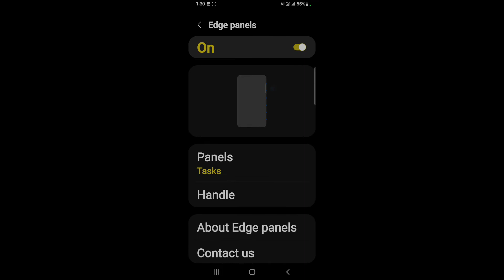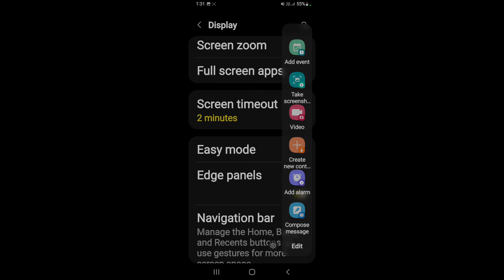How to take screenshot in Samsung Galaxy F12 || How to capture screenshot in Samsung Galaxy F12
Hello dosto, aaj meine is video me bataya hai ki Samsung Galaxy F12 me screenshot kaise capture krte hai. dosto Samsung Galaxy F12 me screenshot capture krne ke 2 treeke hai, Samsung Galaxy F12 me screenshot krne ke dono hi treeke bahut aasan hai. agar aap bhi Samsung Galaxy F12 me screenshot capture krna chahte hai to is video ko jroor dekhe aur end tk dekhe, thanks friends.

Samsung Galaxy F12 me 3 finger screenshot kaise le
how to take 3 fingers down screenshot in Samsung Galaxy F12
screenshot